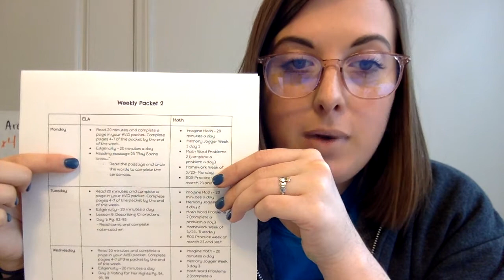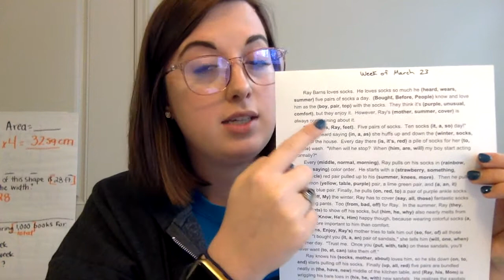Moeller Daily Check in 3/23